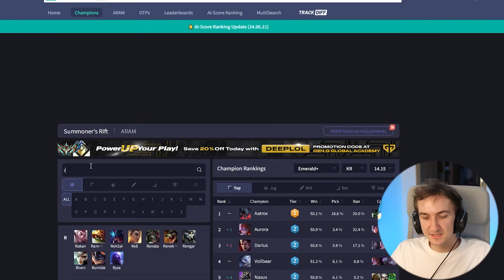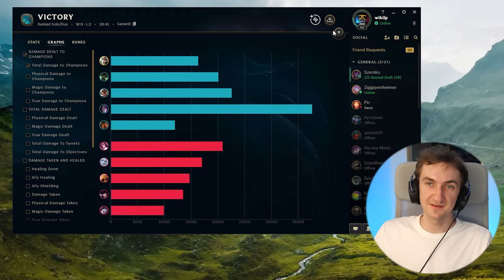najtrudniejszy mechanicznie champion? | UCIECZKA Z PIEKŁA 2.0 - RIVEN